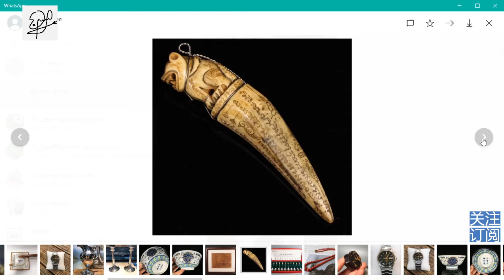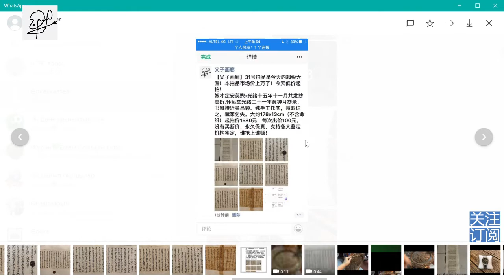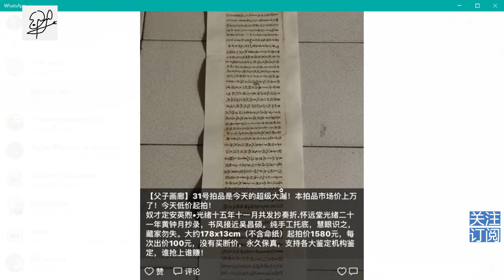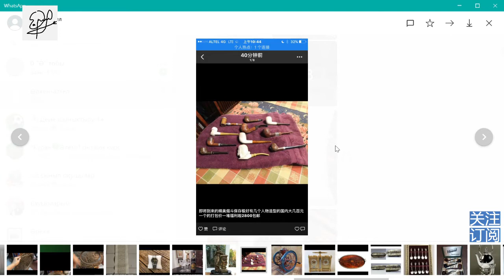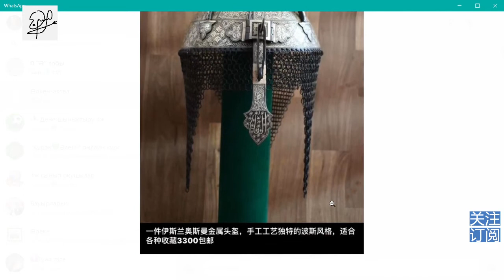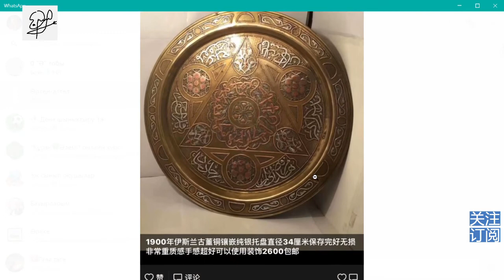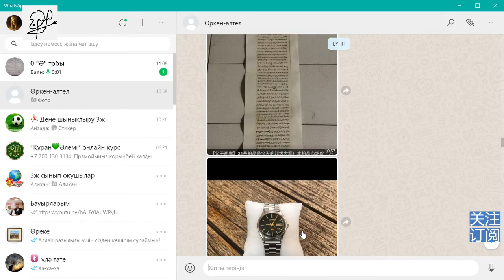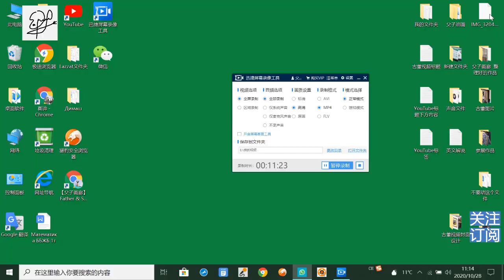古董代购服务，古董拍卖服务，海外淘宝！每日更新！西洋古董/中国古玩/中国瓷器/油画艺术/ 【父子画廊】第41期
您可以通过订阅我们的频道看到世界各地的古董店.画廊.博物馆.古董拍卖行.古董市场.跳蚤市场等，我们还会在微信和网站上组织拍卖会和欧洲古董直播代购等服务，而且每周会通过youtube频道进行免费的美术绘画教程，我们还具备中国古董-西洋古董鉴别服务，更多详情请通过上面方式联系我或者点开网站（fzhl.sxl.cn）网站最下方有更多联系方式，谢谢大家支持转发关注！！